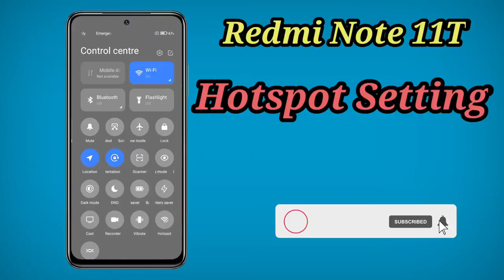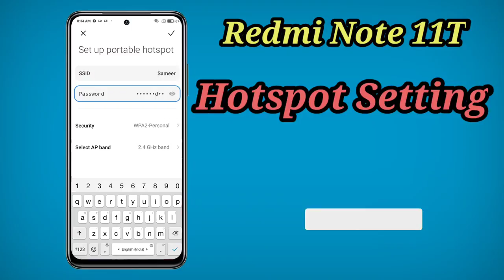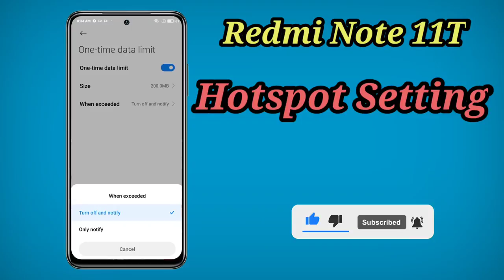Hotspot Setting in Redmi Note 11t , Redmi Note 11t Hotspot Settings